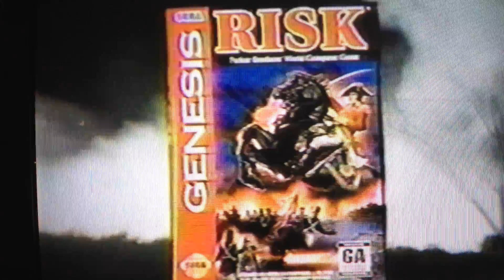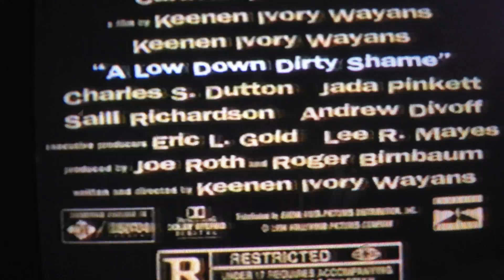WWF Superstars (The Smoking Guns vs.The Million Dollar Team)